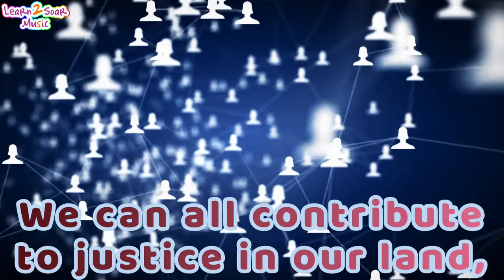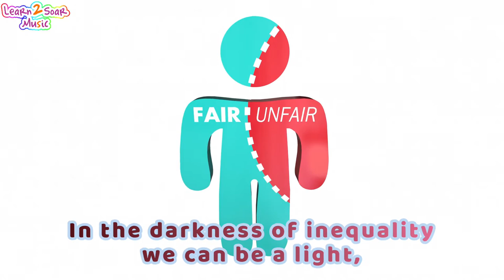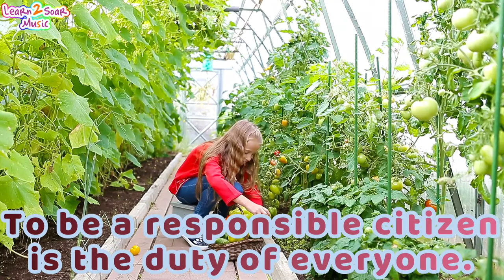To Be A Responsible Citizen - School Assembly Song - Full HD Lyric Video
A children's school assembly song which encourages children to contribute to society in a number of ways.
This song is taken from 'Songs 4 Assemblies KS2' published by Learn2soar Music. This video is protected by copyright. Please do not copy, save, embed or re-upload it, without our express permission. If you wish to extend your use of it, please visit our website (link below), to purchase 'Songs 4 Assemblies KS2', which contains a logo-free version of this video, as well as a backing track version of the same video. Plus, MP3 tracks (vocal and backing tracks included), sheet music, PowerPoints, printable songsheet and other assembly scripts and resources, for this and nine other assembly songs.
Schools: Please report any use of this song at ccli.com, as appropriate.